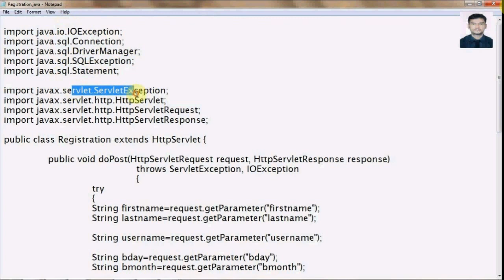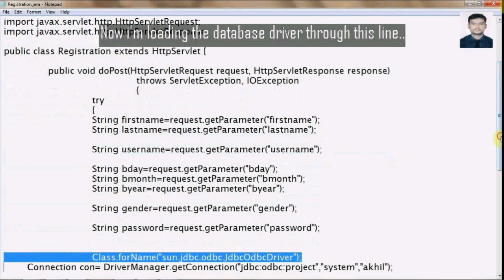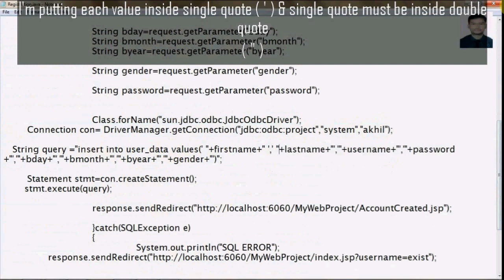How to make a java web Project (Easy Way)(Step-5 Registration.java 3 of 11 files)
How to make a simple Java J2ee web project for beginners
How to make a simple Java web application for beginners
How to make a simple J2ee project. ( Servlet, JSP )
Quick JAVA J2EE tutorials
Create account , Login , Logout using Java j2ee
Create web application using servlet JSP
Create Simple Java Web Application

Download Project web application code here -

Try to develop yourself by watching video will be helpful but still you can download

See you later.. !! Have Fun .. !! Cheers.. !! All The Best..!! Good Luck..!! God Bless You.. !!

Thanks
Akhil